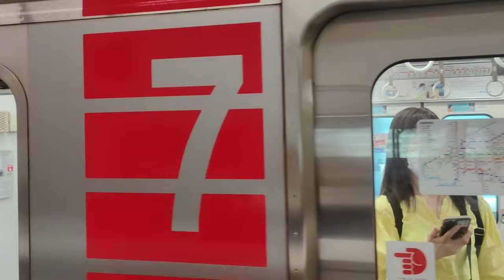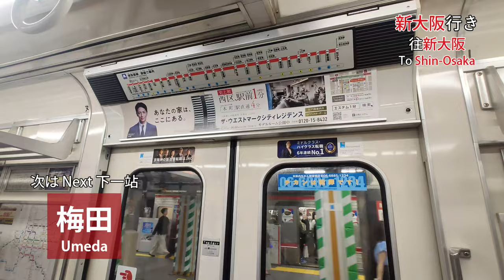🚇 The busiest Japan metro line outside of Tokyo! The Midosuji Line of Osaka Metro 大阪メトロ御堂筋線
Welcome to the Kansai region of Japan! I was on a Kyoto and Osaka trip from 2024/06/16 to 06/23 and filmed a lot of railways. The Osaka Metro Midosuji Line is one of the most important train lines in Osaka, as it connects to the Shinkansen Shin-Osaka Station, the central Osaka/Umeda Station, Namba and Tennoji. The line connects many important locations and is the fastest way to travel in the north-south direction in Osaka. This line is so crowded that more north-south lines are being built to relieve this line, namely the new Naniwasuji Line that will be opened in the 2030s. This line also connects with the Kitakyu Line, which has extended further north into Minoh City this year.

歡迎來到日本關西！我在2024年6月16日至23日在京都和大阪旅遊，途中拍攝不少鐵路片段。大阪地鐵御堂筋線是大阪其中一條最重要的鐵路線，因為這條路線連接了非常多重要地點，包括新幹線新大阪站，大阪中央車站大阪站及梅田站，難波地區，以及天王寺地區，這條線也提供一個可以南北向快速移動到這些地點的功能。因為這條線實在太繁忙，所以大阪也有數條平行路線提供多一點選擇，尤其是將會在2030年代通車的浪速筋線（なにわ筋線）。御堂筋線在北面也連接北大阪急行線，該路線於本年向北延伸至箕面市。

0:00 Train to Shin-Osaka 新大阪行き列車
7:10 Shin-osaka Station 新大阪駅
9:31 Nishinakajima-Minamigata Station 西中島南方駅
13:43 Namba Station なんば駅